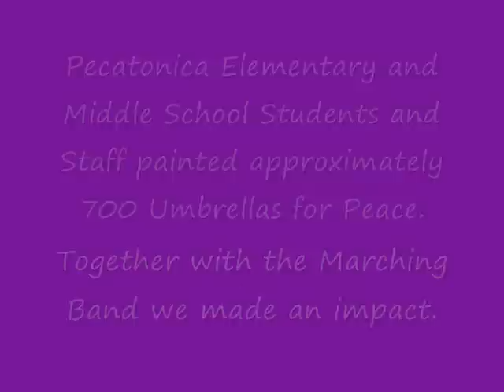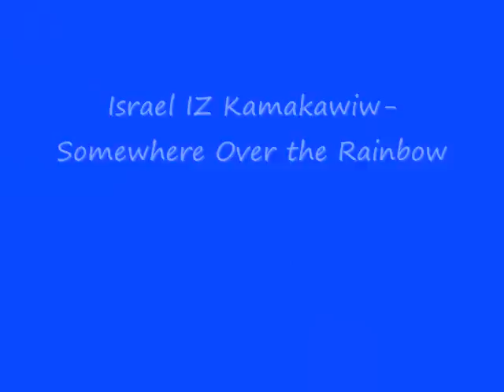Umbrellas for Peace 9-11-14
The small community of Pecatonica, IL comes together in a big way!